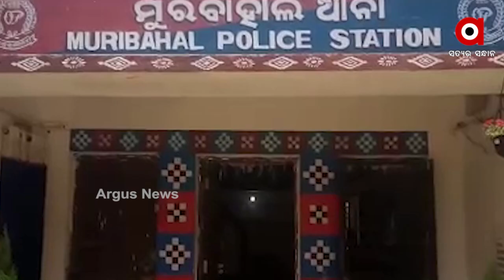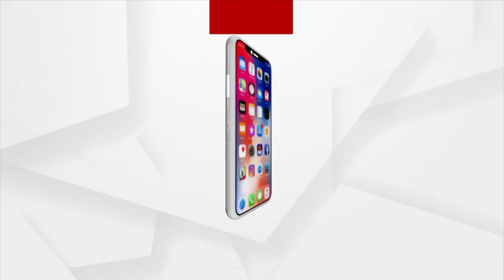When will the Action be taken Regarding the Bhuapada Loot Case?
ଜନତାଙ୍କୁ ସେବା ପାଇଁ ଆମ ପୋଲିସ । ହେଲେ ବଲାଙ୍ଗୀର ଜିଲ୍ଲା ମୁରିବାହଲ ଥାନା ପୋଲିସ ବାଟ ହୁଡିଛି। ପିଡିତାଙ୍କୁ ନ୍ୟାୟ ବଦଳରେ ଅଭିଯୁକ୍ତମାନଙ୍କୁ ସୁରକ୍ଷା ଦେଉଥିବା ଅଭିଯୋଗ ହେଉଛି। ଫଳରେ ନ୍ୟାୟ ପାଇଁ ବଲାଙ୍ଗୀର ଏସପିଙ୍କ ଠାରେ ଫେରାଦ ହୋଇଛନ୍ତି ମୁରିବାହଲ ଭୁଏପଡାର ପିଡିତା ପରିବାର।